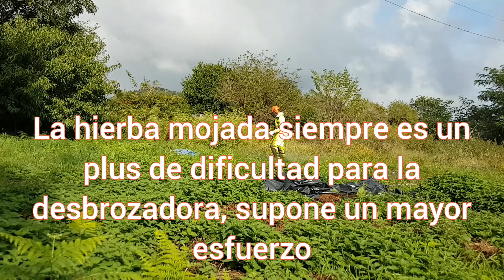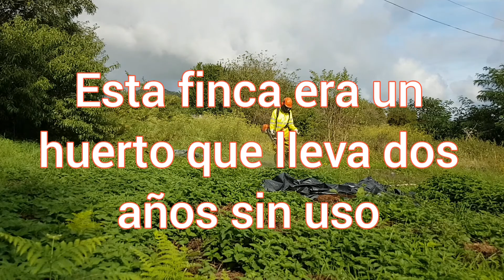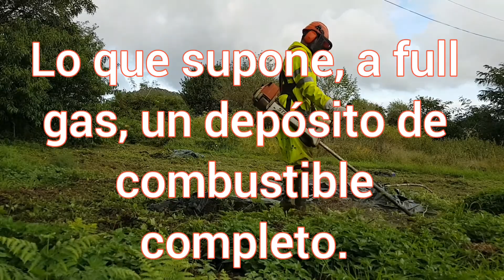Stihl FS480 vs hierba mojada // Stihl FS480 vs wet grass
Se puede cortar hierba mojada? en este video le doy mucha caña a la stihl fs480... un deposito de combustible entero casi a fondo todo el rato! bueno, no es lo más recomendable pero se puede y lo verás en este vídeo 🙃. Si es con hilo el hilo debe ser más bien fino, de poco diámetro. Si cortamos con cuchilla, debería ser una cuchilla sin palas curvas, sólo doble hoja plana. Si usamos cuchilla de palas curvas de triturar se nos liará la hierba en el cabezal.
Desde luego hay que cubrirse bastante, la hierba mojada por supuesto moja muchísimo y se queda pegada a la ropa aún más que la seca..